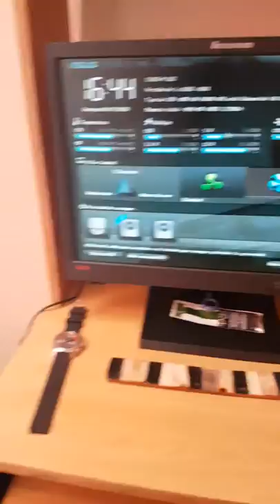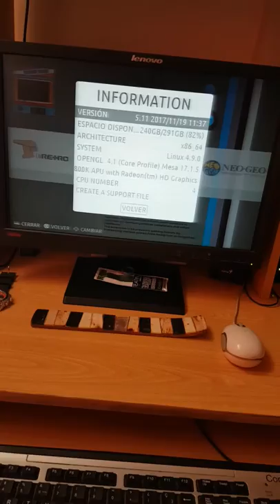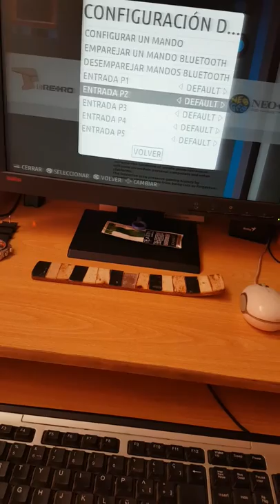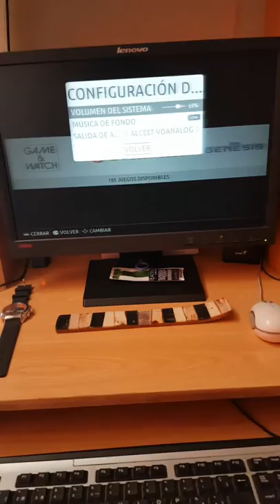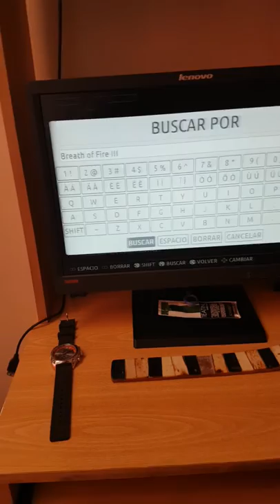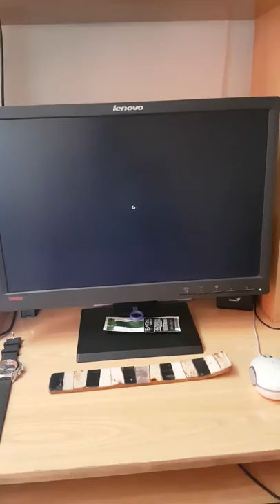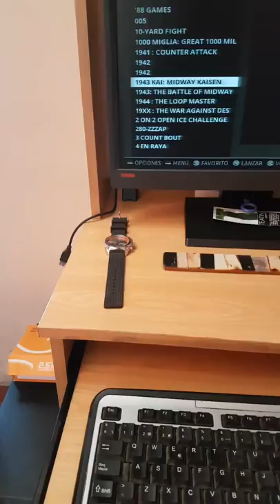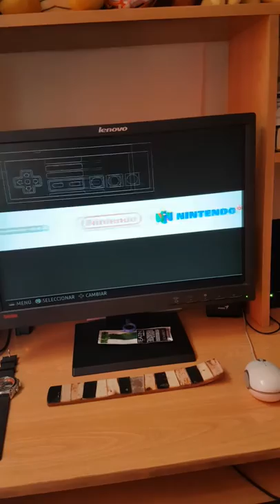Cómo usar sistema Batocera Linux (Recalbox) para PC y R-PI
Una breve referencia de cómo usar el sistema, con cámara en mano simulando un uso real a las opciones de éste